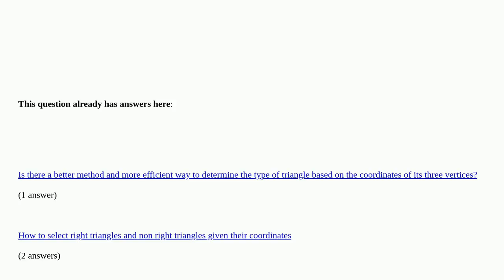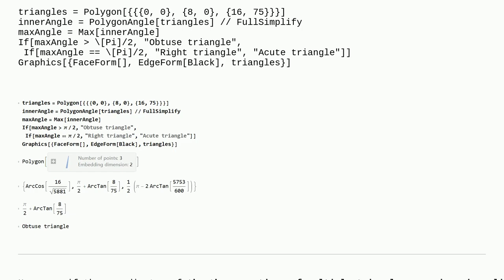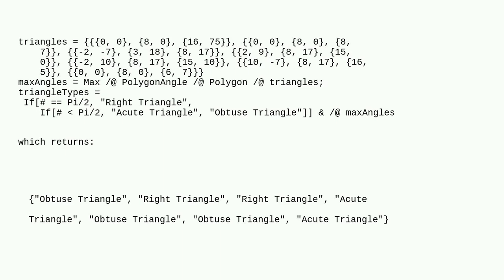Mathematica: How to determine the shape of each triangle? Are they an acute, right-angled, or obt...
How to determine the shape of each triangle? Are they an acute, right-angled, or obtuse triangles? duplicate

A special thanks goes out to the community

  geometry